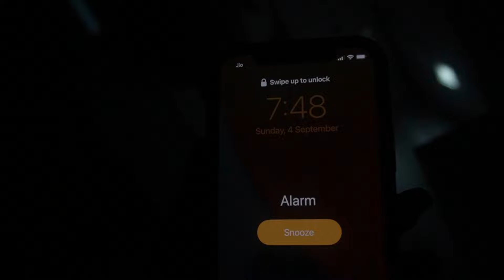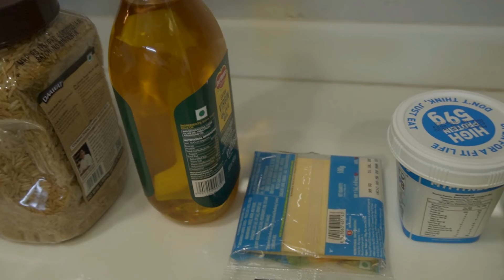The first rule for fitness how to eat healthy🥬🏋🏻‍♀️|| Come grocery shopping with me🛒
The first rule for fitness what to eat🥬🏋🏻‍♀️ || Come grocery shopping with me ||